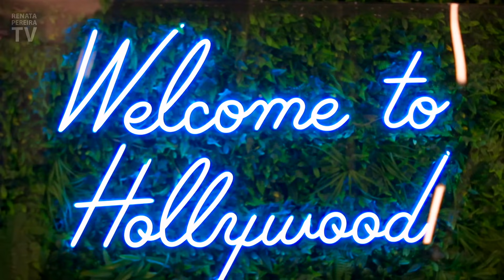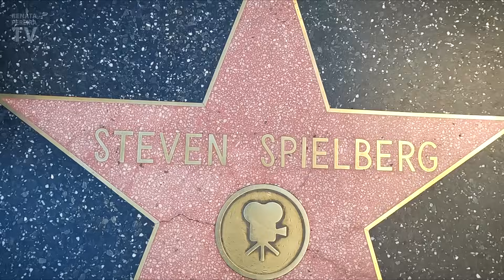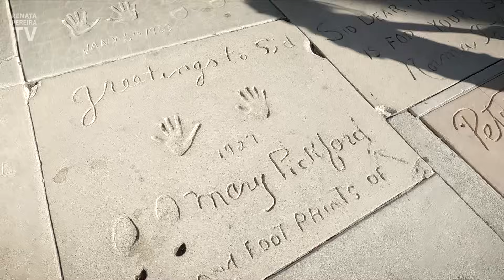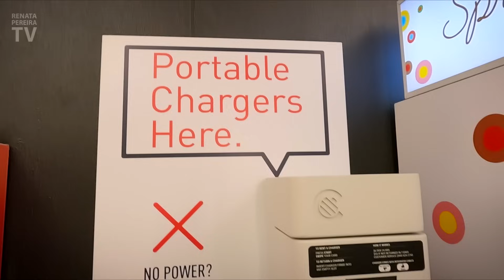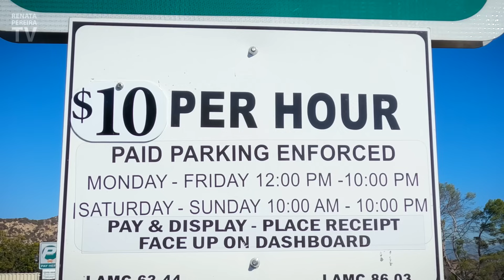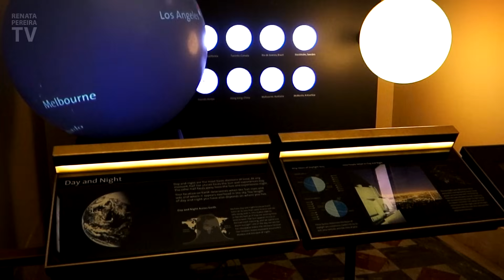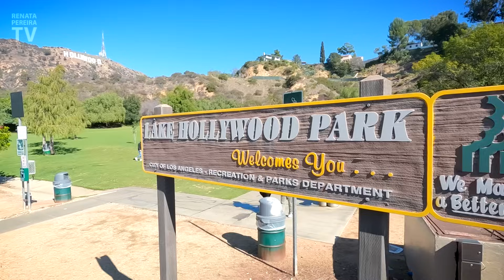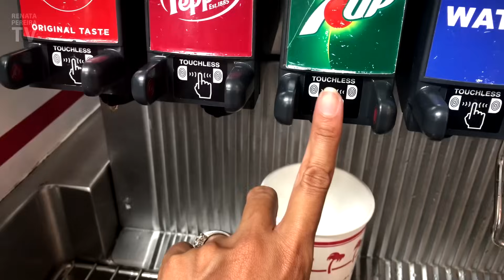HOLLYWOOD, California - What's it like? Los Angeles travel vlog 1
A tour of Hollywood, California! We start at the Walk of Fame along Hollywood Boulevard, where we see some of Los Angeles' most famous movie theaters: the Chinese Theater and the Dolby Theater. From there, we visit 2 places with nice views of the Hollywood sign: Griffith Observatory (also worth it going inside the observatory) and Lake Hollywood Park. Going downhill, we pass in front of the Hollywood Bowl and continue until Sunset Boulevard. We close the day with a delicious In n Out burger.

Los Angeles travel vlog 1: HOLLYWOOD
00:00 - Our story in Los Angeles
00:57 - Do you need a car?
02:01 - Hollywood Walk of Fame
03:48 - Chinese Theater
05:27 - Dolby Theater and Hollywood & Highland
06:36 - What's along Hollywood Blvd?
08:40 - Griffith Park & Hollywood Sign
10:17 - Griffith Observatory
12:08 - The best view of the Hollywood sign only locals know
14:25 - Sunset Boulevard
15:05 - In 'n Out burger
16:01 - Pink's hot dog